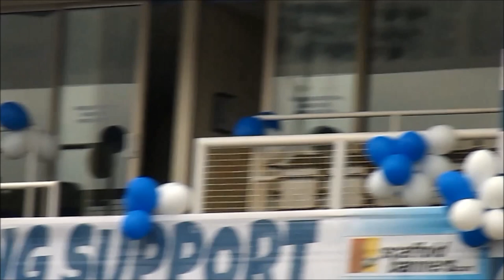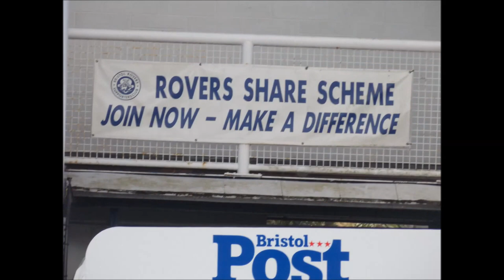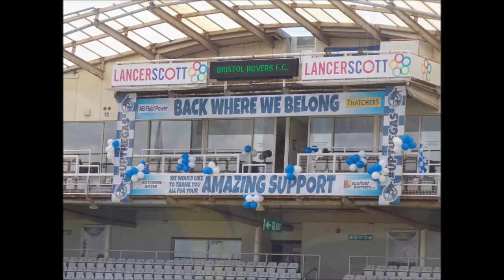Bristol rovers bus tour at the mem